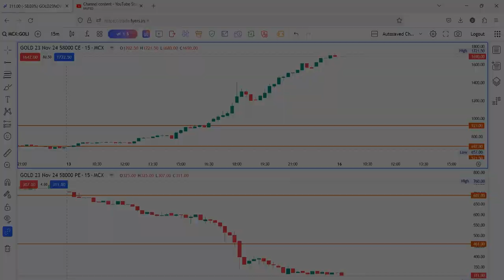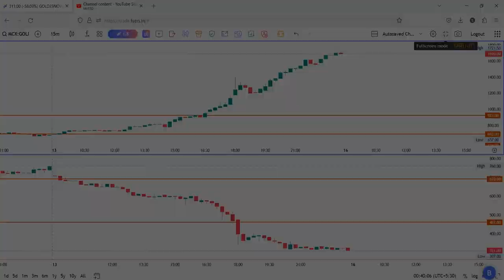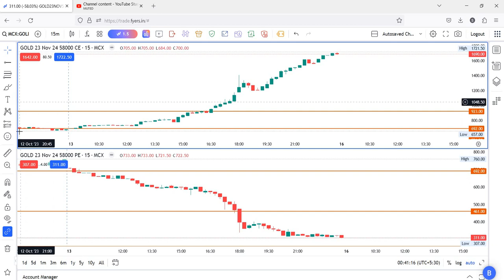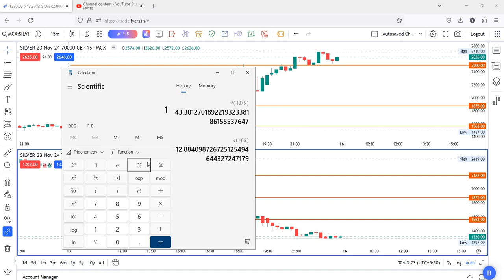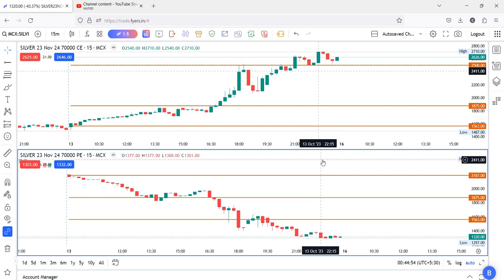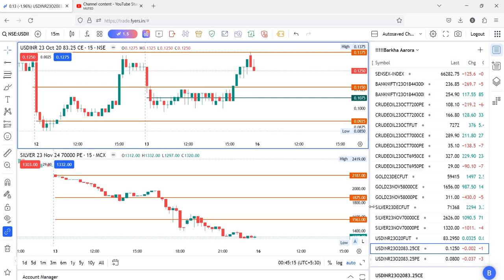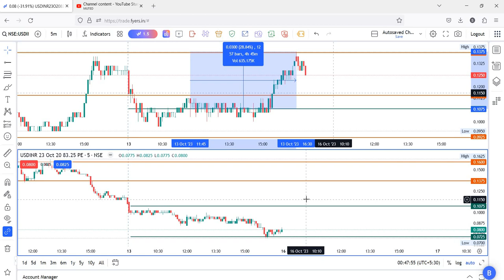MCX Gold Silver Usdinr Options Mathemagical Trading for Option Buying & Hedging Part-2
Learn Mathe magical options buying and hedging  in Mcx Gold silver & finnifty Banknifty nifty Options and stocks price changing techniques.
Refferal discount 10% in all fees :-

Choose your own Strategy within 100 strategies by 15year experience trader & Analysist at nominal cost...
1. Trend Following Strategy
2. Breakout Strategy
3. Range Trading Strategy
4. Mean Reversion Strategy
5. Momentum Trading Strategy
6. Scalping Strategy
7. Day Trading Strategy
8. Swing Trading Strategy
9. Contrarian Strategy
10. Gap Trading Strategy
11. News Trading Strategy
12. Seasonal Trading Strategy
13. Statistical Arbitrage Strategy
14. Pair Trading Strategy
15. Event-Driven Strategy
16. Technical Analysis Strategy
17. Fundamental Analysis Strategy
18. Options Trading Strategy
19. Volatility Trading Strategy
20. High-Frequency Trading Strategy
21. Algorithmic Trading Strategy
22. Quantitative Trading Strategy
23. Long-Short Equity Strategy
24. Market Making Strategy
25. Breakout Pullback Strategy
26. Moving Average Crossover Strategy
27. Bollinger Bands Strategy
28. Fibonacci Retracement Strategy
29. Ichimoku Cloud Strategy
30. MACD Divergence Strategy
31. RSI Pullback Strategy
32. Support and Resistance Strategy
33. Channel Trading Strategy
34. Price Action Strategy
35. Candlestick Patterns Strategy
36. Trend Reversal Strategy
37. Breakout Retest Strategy
38. Pivot Point Strategy
39. Gartley Pattern Strategy
40. Cup and Handle Strategy
41. Pennant Breakout Strategy
42. Head and Shoulders Strategy
43. Triangle Breakout Strategy
44. Bullish Flag Strategy
45. Bearish Flag Strategy
46. Relative Strength Strategy
47. Market Profile Strategy
48. Order Flow Strategy
49. Elliott Wave Strategy
50. Volatility Breakout Strategy
51. Pairs Reversion Strategy
52. Seasonality Trading Strategy
53. Dividend Capture Strategy
54. Buy and Hold Strategy
55. Risk Reversal Strategy
56. Iron Condor Strategy
57. Straddle Strategy
58. Butterfly Spread Strategy
59. Covered Call Strategy
60. Calendar Spread Strategy
61. Short Straddle Strategy
62. Long Strangle Strategy
63. Collar Strategy
64. Protective Put Strategy
65. Delta Neutral Strategy
66. Gamma Scalping Strategy
67. Synthetic Long Stock Strategy
68. Risk Parity Strategy
69. Statistical Arbitrage Strategy
70. Market Timing Strategy
71. Breakout-Pullback Continuation Strategy
72. Stochastic Oscillator Strategy
73. Donchian Channel Breakout Strategy
74. Parabolic SAR Strategy
75. Moving Average Envelope Strategy
76. Trend Reversal Strategy
77. Range Breakout Strategy
78. Mean Reversion Scalping Strategy
79. Breakout Retracement Strategy
80. Price Action Breakout Strategy
81. Moving Average Divergence Strategy
82. RSI Trend Continuation Strategy
83. Volume Breakout Strategy
84. Candlestick Patterns Reversal Strategy
85. Elliott Wave Fibonacci Strategy
86. Breakout Confirmation Strategy
87. Pivot Point Breakout Strategy
88. Ichimoku Cloud Breakout Strategy
89. Breakout Pullback Continuation Strategy
90. Breakout Volatility Expansion Strategy
91. Breakout Failure Strategy
92. Support and Resistance Bounce Strategy
93. Trendline Breakout Strategy
94. Flag and Pennant Breakout Strategy
95. Breakout Reversal Divergence Strategy
96. Fibonacci Retracement Breakout Strategy
97. Moving Average Crossover Breakout Strategy
98. Bollinger Bands Breakout Strategy
99. MACD Histogram Breakout Strategy
100. Breakout with Volume Confirmation Strategy